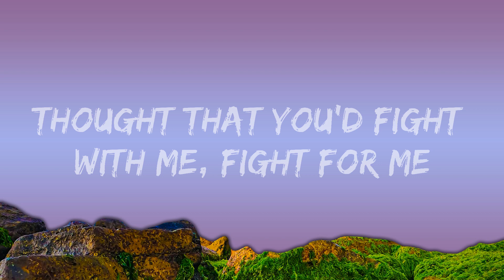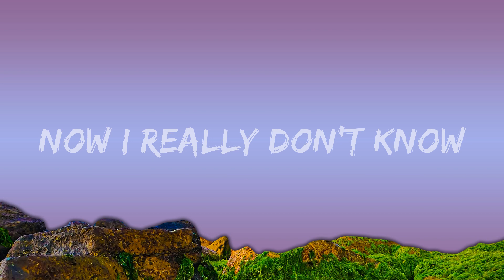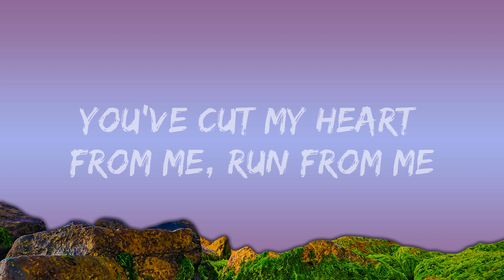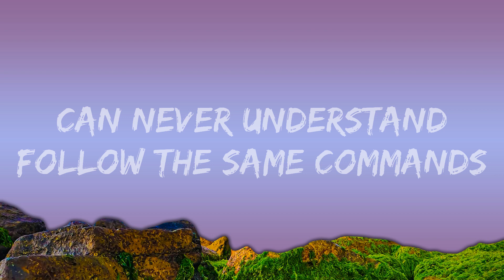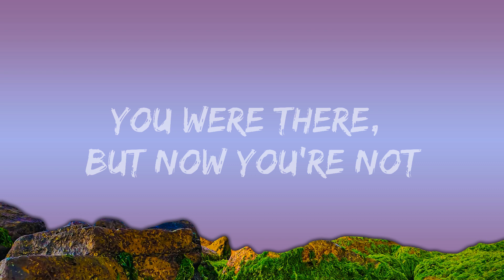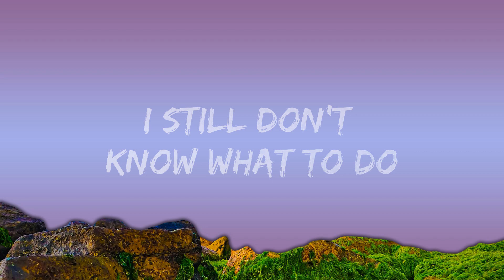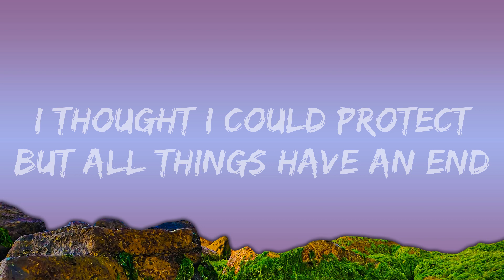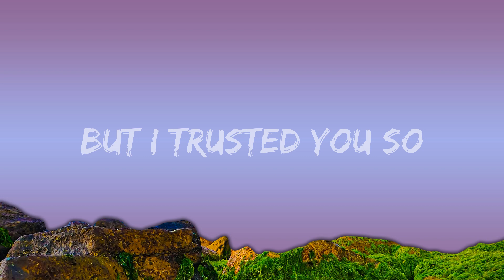AViVA - Love And War (Lyrics) |15min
🎧 AViVA - Love And War (Lyrics)

🎤 Lyrics: AViVA - Love And War AViVA - Love And War

All's fair in love and war
You were there, but now you're not
I couldn't keep up and now you're gone
All's fair in love and—

This friendship was pretend
I meant it, now it's dead
Choices filled with regret
Dissect the words we said

Thought that I couldn't be me
Without the pieces of you
Making it so hard to breathe
I still don't know what to do
You've cut my heart from me, run from me
But I trusted you so
Thought that you'd fight with me, fight for me
Now I really don't know

'Cause all's fair in love and war

War
War
All is fair in love and war
War
War

Can never understand
Follow the same commands
I thought I could protect
But all things have an end

War
War
War
War